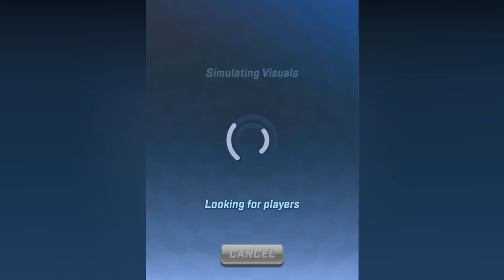Sonic Forces: Gameplay Walkthrough Part 48 - Welcome to Team Rose! (iOS, Android)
📋 DESCRIPTION:
SEGA
    * #147 in Action
    * 4.6, 36.9K Ratings